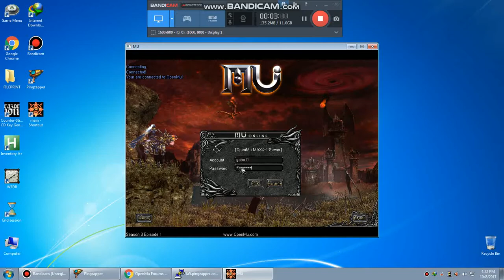un4given weak oct 8